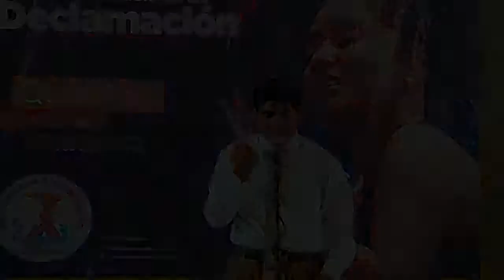Realiza Antorcha eliminatoria estatal de declamación en Xalapa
La Comisión Cultural del Movimiento Antorchista veracruzano, realizó la eliminatoria estatal de Declamación, rumbo al concurso nacional, que se llevará a cabo los días 30 y 31 de marzo en la ciudad de Querétaro.
Este evento se realizó en las instalaciones del Instituto Deportivo Salvador Díaz Mirón, donde los participantes veracruzanos recitaron diversas poesías de autores de renombre como: La ola de Gregorio de Gante, Venid venid de José Martí, El mal del siglo del autor de Nicolas Guillen, entre otros.